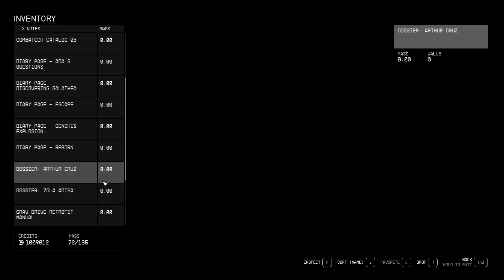Exploring the Stars - Let's Play Starfield Episode 92: Doing Menial Tasks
This really does sound like a corporate job in a sense.

What is Starfield?

You can also have Day One access through Gamepass Ultimate!